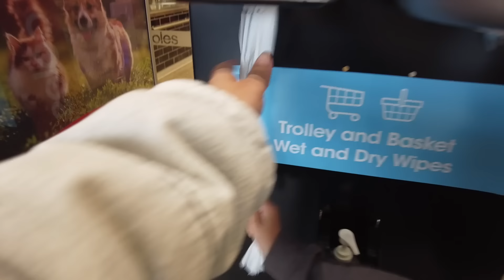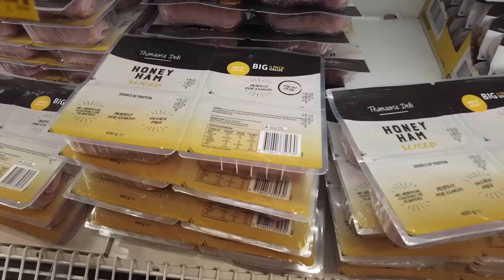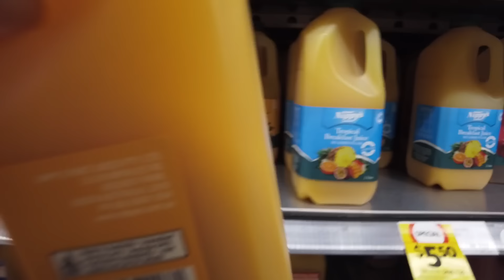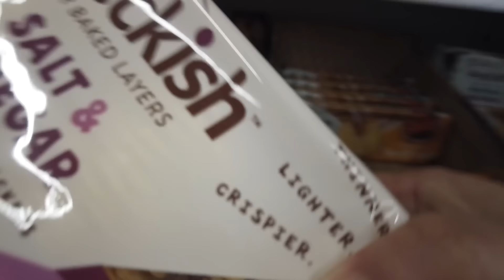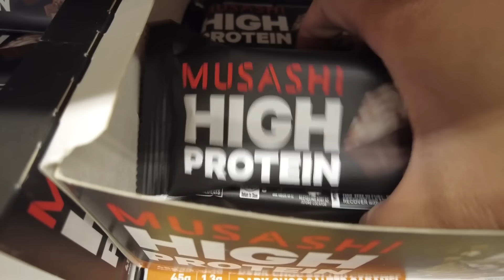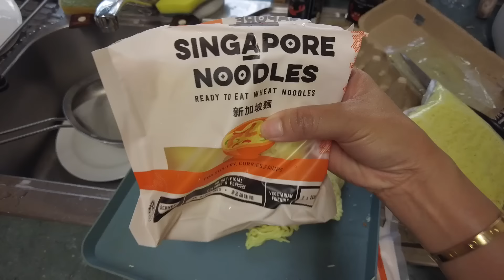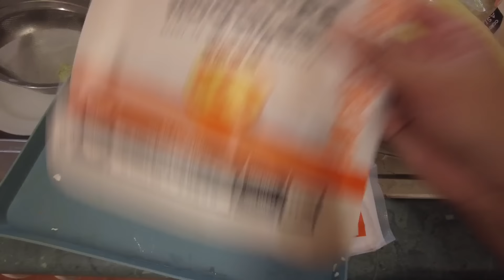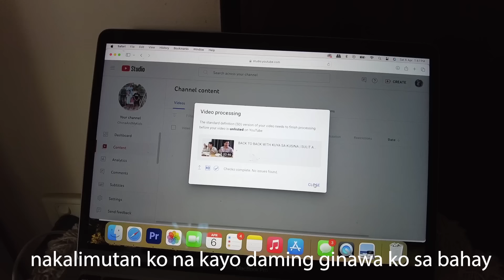GROCERY NAKA SALE | BINILHAN DIN SI MISTER | NAG LUTO NG LOMI BINALIK BALIKAN | NAHIYA SIYA